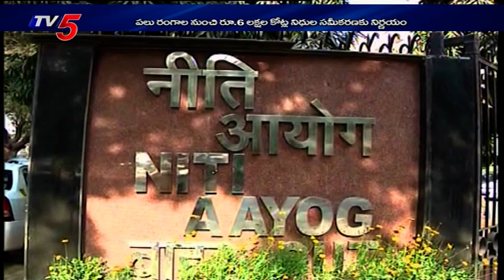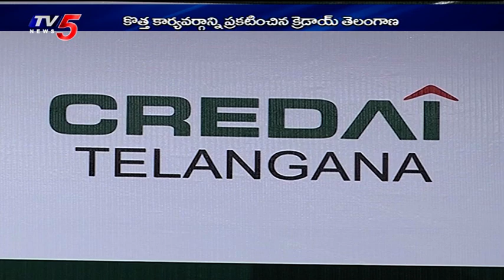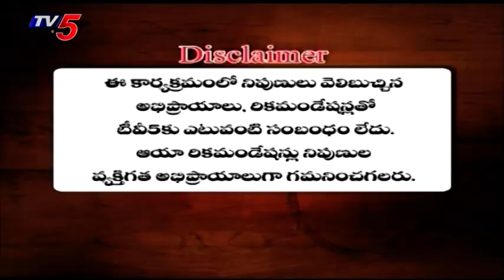28th August 2021 TV5 News Business Weekend | TV5 Money